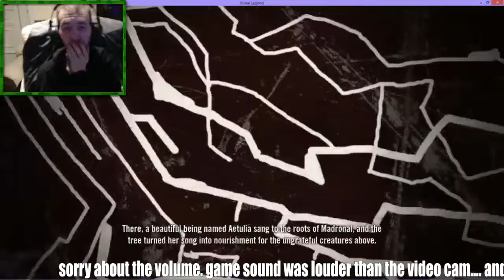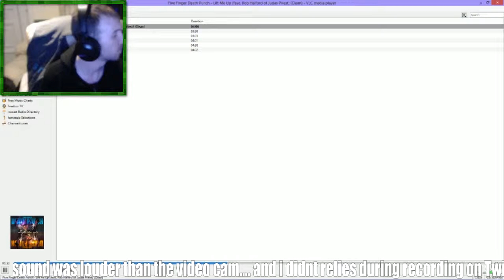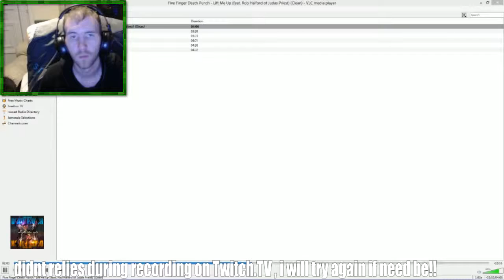Let's Play: Brütal Legend 4#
Conversion of my Twitch.TV Stream for Youtube Viewing:

Let's Play Brutal Legend PC Version

Music
The music in Brütal Legend is truly massive. Made up of 108 of the most rocking tracks from 75 different bands representing every sub-genre of metal, it is something to experience in and of itself.